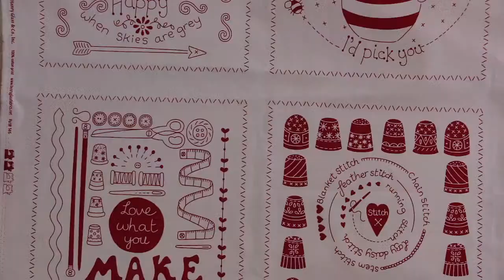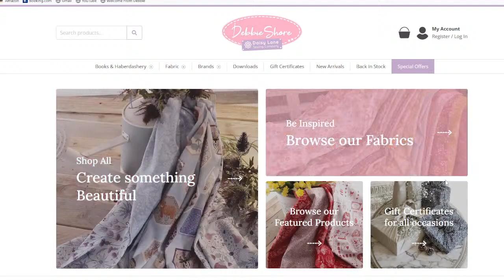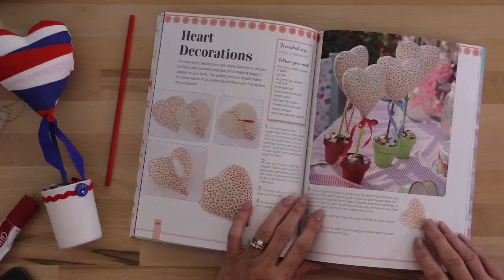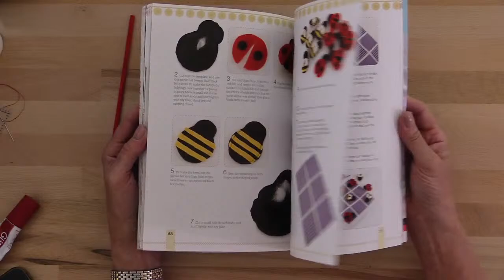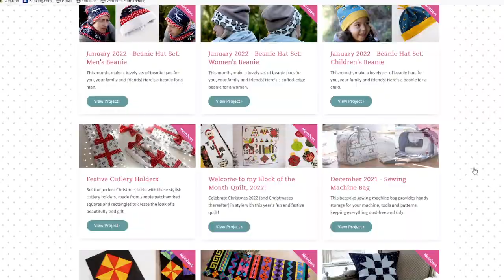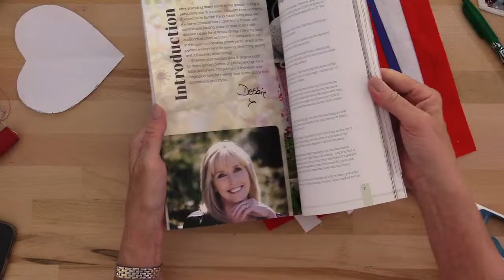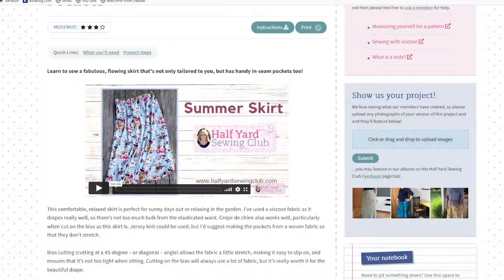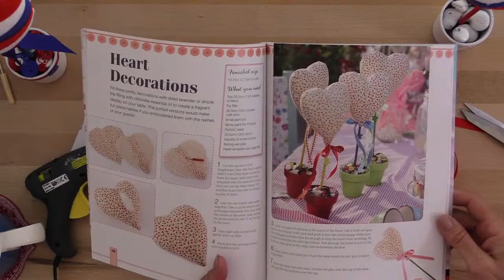07/05/22 Debbie Shore live stream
Let's have a chat and make a heart table decoration!
The heart is from my book 'Sew Outdoor Living', I've made it in red, white and blue but you can use any colours you like!